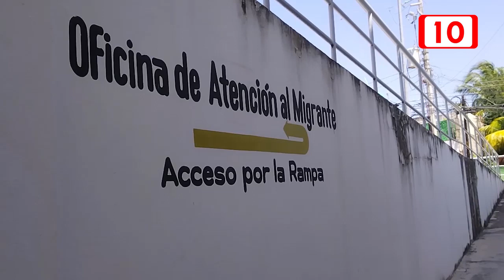Siguen apoyando a rusos y ucranianos en Playa del Carmen